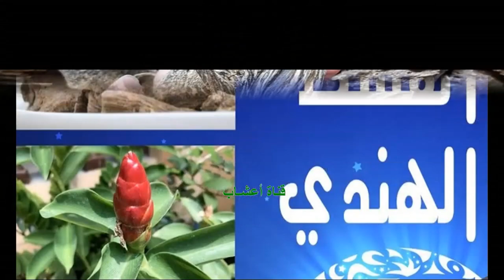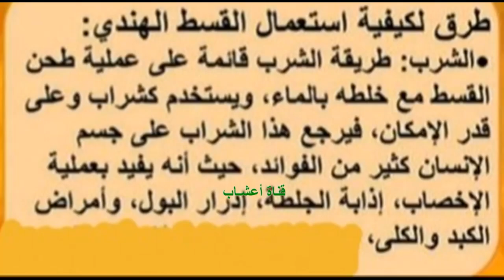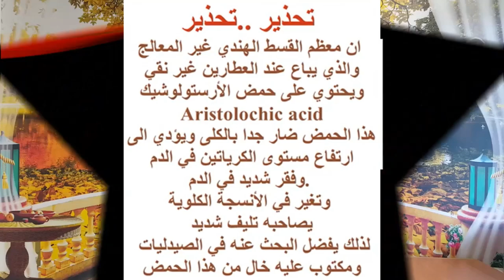فوائد القسط الهندي ، للجهاز الهضمي والتنفسي وخاصة الربو وللسعال والصداع المزمن والام المفاصل والقلب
فوائد القسط الهندي ، للجهاز الهضمي والتنفسي وخاصة الربو وللسعال والصداع المزمن والام المفاصل والقلب والكبد وانقاص الوزن والكثير.
ان معظم القسط الهندي غير المعالج  والذي يباع عند العطارين غير نقي ويحتوي على حمض الأرستولوشيك
Aristolochic acid هذا الحمض ضار جدا بالكلى ويؤدي الى ارتفاع مستوى الكرياتين في الدم وفقر شديد في الدم. وتغير في الأنسجة الكلوية يصاحبه تليف شديد لذلك يفضل البحث عنه في الصيدليات .
 ومكتوب عليه خال من هذا الحمض (حمض الأرستولوشيك ، Aristolochic acid )